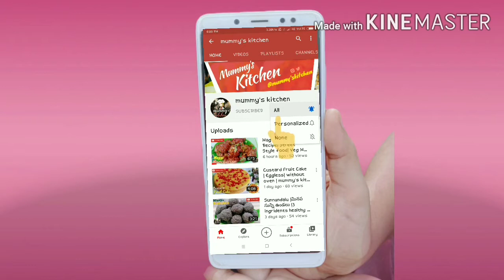Masala Bonda | Aloo Bonda Recipe | how to make masala Bonda | mummy's kitchen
Very testy and simple recipe so yummy different teste try it and teste it.
           Thankyou😊😊😊
Team :
NAGUCHINNI